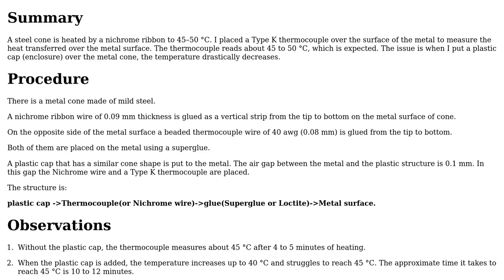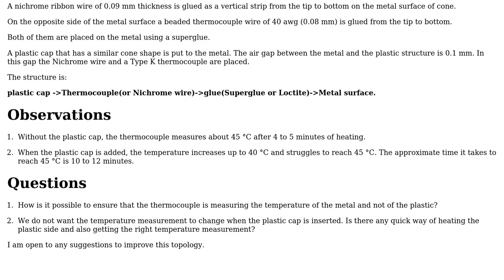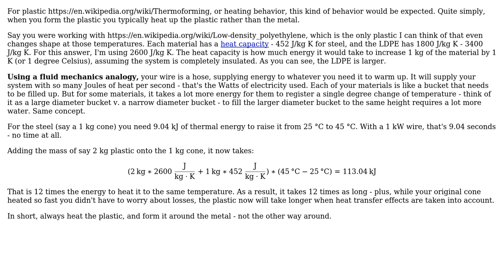Engineering: Should the temperature of a heated metal cone decrease in a plastic enclosure?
With thanks & praise to God, and with thanks to the many people who have made this project possible! | Content (except music & images) licensed under CC BY-SA | Music | Images & others | With thanks to user Mark user HRG user Air and the Stack Exchange Network Trademarks are property of their respective owners. You are responsible for your own actions.